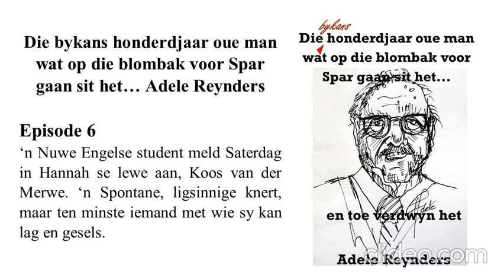Die bykans 100jaar oue man wat voor Spar ... 6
Toe daag daar 'n nuwe Engelse student in Hannah se lewe op. En Jannis van Riebeeck breek per ongeluk iets baie kosbaar en onvervangbaar. @afrikaanseaudioboeke